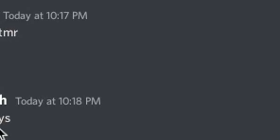let me sleep please